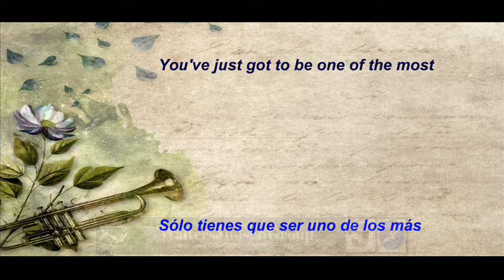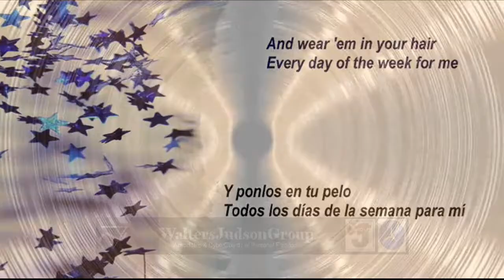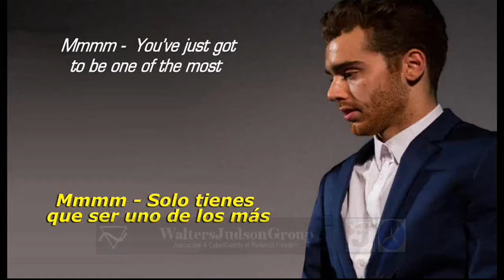V178 Beautiful People /Kenny O'Dell (1967-68) Video produced by WJGA Dr. Markian Malloy; Requested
Upload 178 "BEAUTFIJL PEOPLE" sung by KENNY O' DELL in 1967 was a local hit in many rural areas in North America.  Very nice tune.